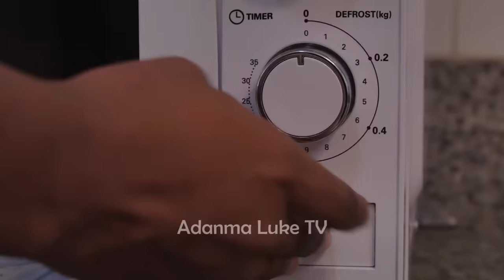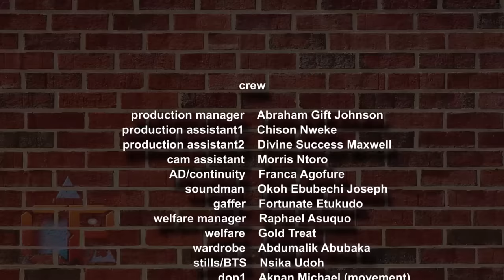TRUE BEAUTY (THE MOVIE) STEPHEN ODIMGBE, ADANMA LUKE, OKOLI CHINONYE - 2023 EXCLUSIVE MOVIES.